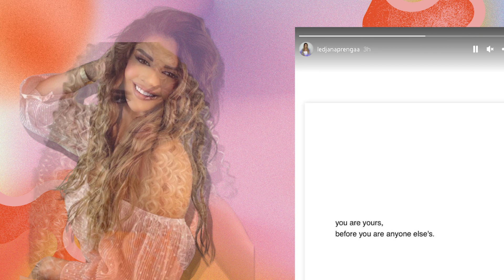Ledjana Prenga poston thenien e dites?! Ja cfare shkruan ajo...